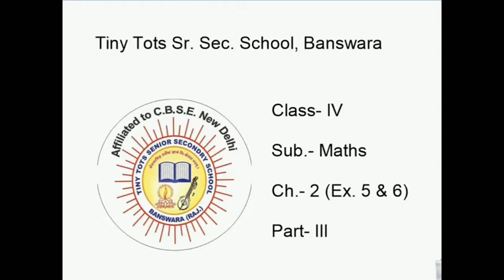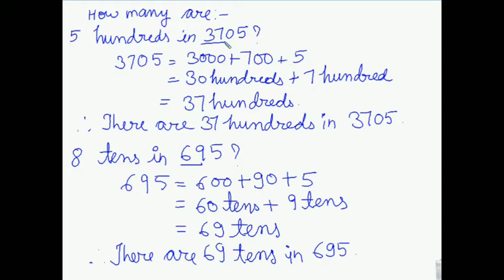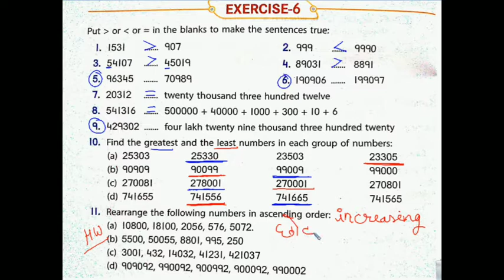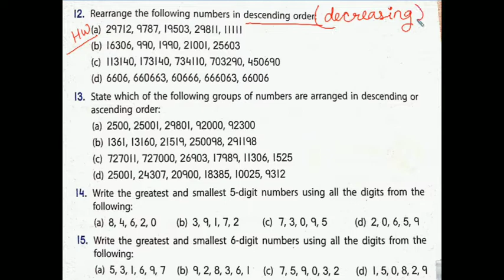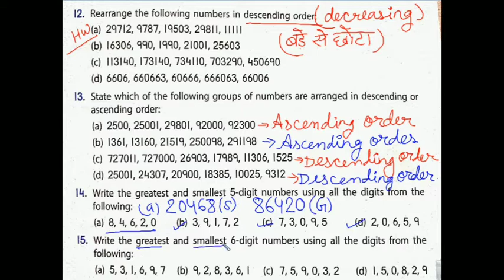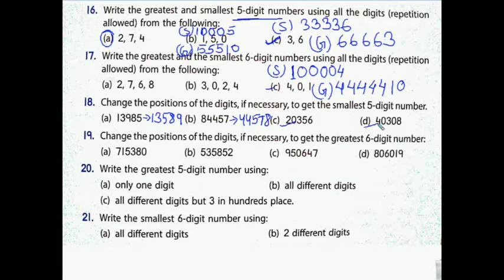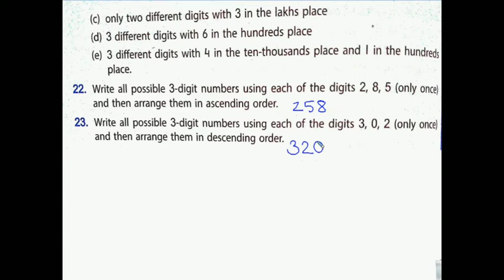MATHS Class 4 Ch 2 Ex. 5&6 ( Part 3)